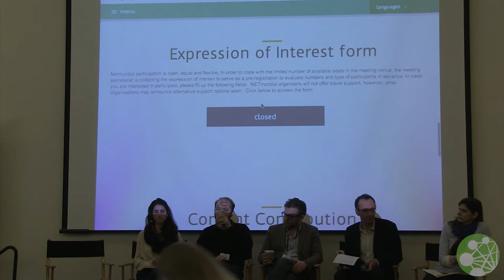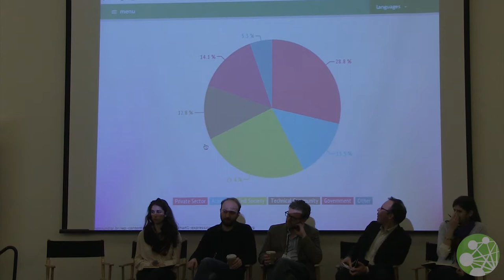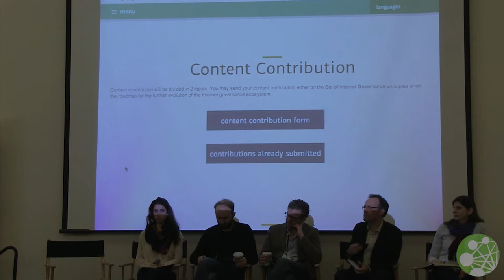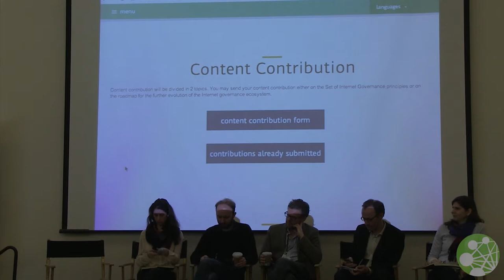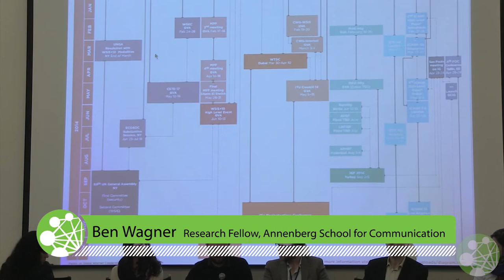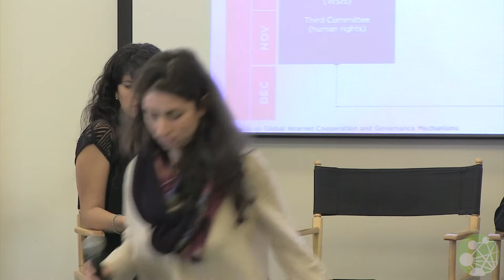São Paulo and Beyond: the Future of Global Internet Governance and Beyond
Deborah Brown, Senior Policy Analyst, Access (Moderator)

Joana Varon, Internet Governance and Human Rights Researcher, Center for Technology and Society (CTS/FGV)
Anja Kovacs, Director, Internet Democracy Project
Johan Hallenborg, Deputy Director Human Rights Division, Ministry of Foreign Affairs, Sweden
Ben Wagner, Research Fellow, Annenberg School for Communication, University of Pennsylvania
Patrick Ryan, Public Policy & Government Relations Senior Counsel for Free Expression and International Relations, Google

This session brought together a mix of experts involved in global internet governance policy spaces to help bring greater clarity around Global Multistakeholder Meeting on the Future of Internet Governance (Net Mundial) and where internet governance will go after it. This dynamic panel aimed to clarify misconceptions about the event, what's at stake, and what internet governance might look like in the next 20 years. It brought together academics, advocates, government, and the private sector for a dynamic conversation with the broader digital rights community.